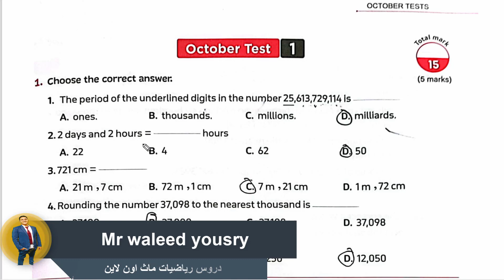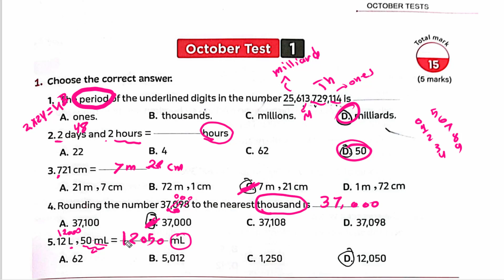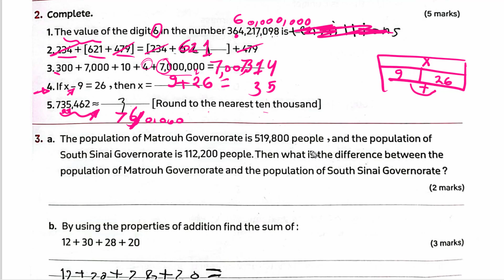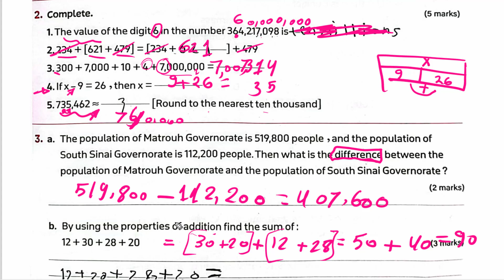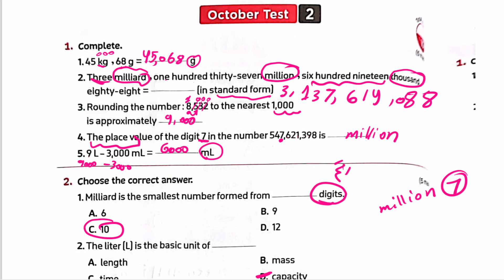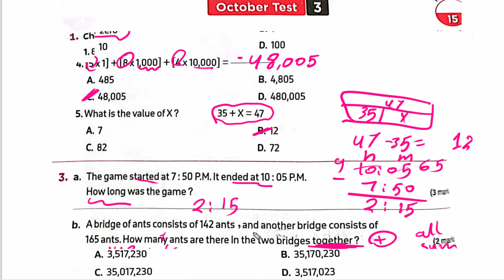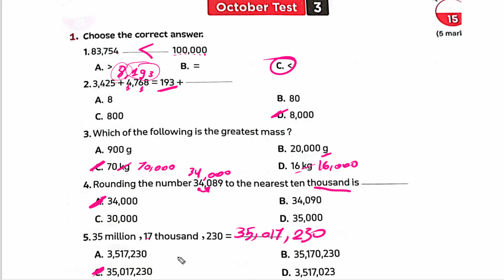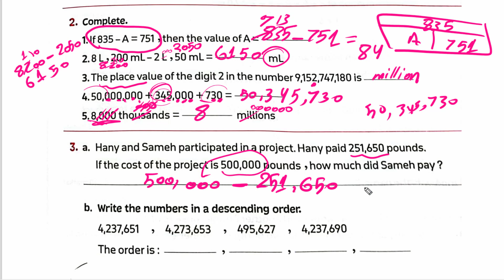ماث رابعه ابتدائي المنهج الجديد امتحان اكتوبر مراجعه شامله .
ماث رابعه ابتدائي لغات ترم اول مراجعة امتحان شهر اكتوبر جريد المنهج الجديد شرح سهل وبسيط لغات وتجريبي من كتاب المعاصر .

6 ابتدائي لغات ترم اول